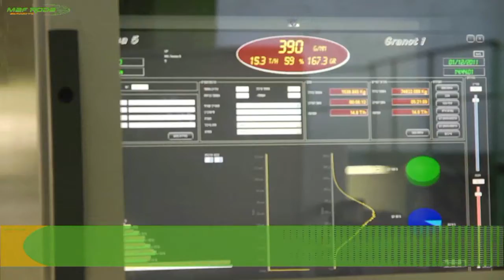2011 AVOCADO-POMONE IV-GRANOT (ISRAEL)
Démonstration de la Pomone iV dans une usine à Granot : sizer, système de pesage, centrale de contrôle Orphea 5, tables d'emballage

Demonstration of the Pomone IV in a factory in Granot : sizer, weighing system, Orphea 5 control plant, packing tables

Demostración del Pomone IV en una fábrica en Granot : talnior, sistema de pesaje, planta de control Orphea 5, mesas de embalaje